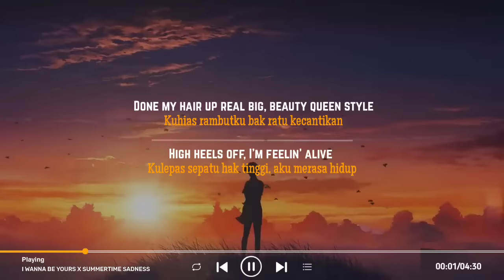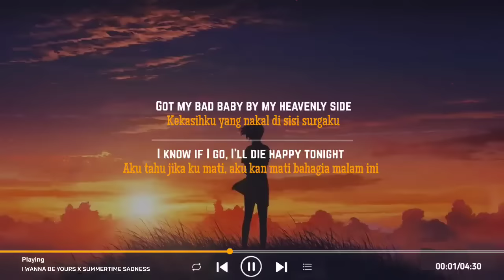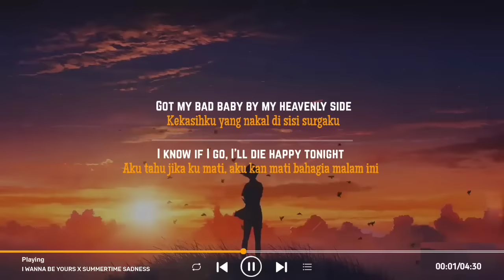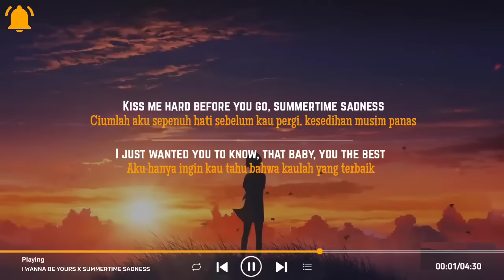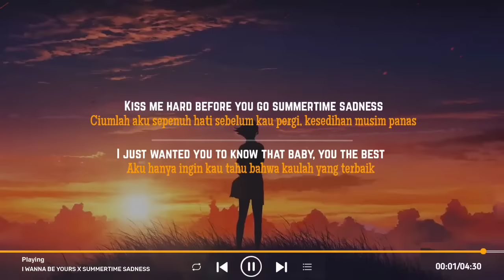I Wanna Be Yours X Summertime Sadness (Tiktok Version)| Lyrics Terjemahan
Lana Del Rey - I Wanna Be Yours X Summertime Sadness
i wanna be yours x summertime sadness